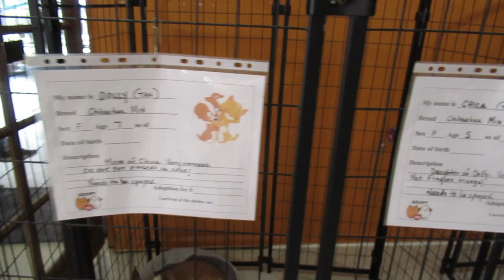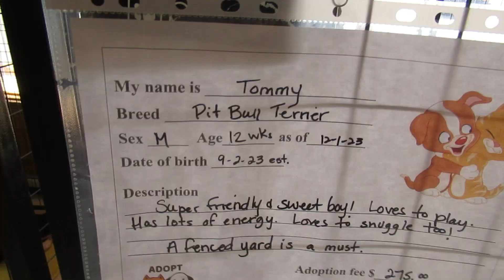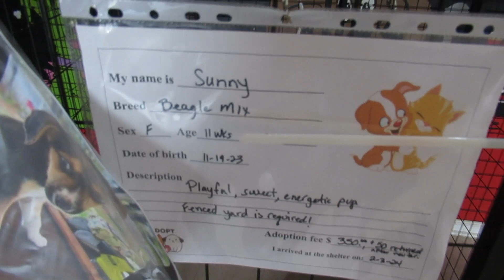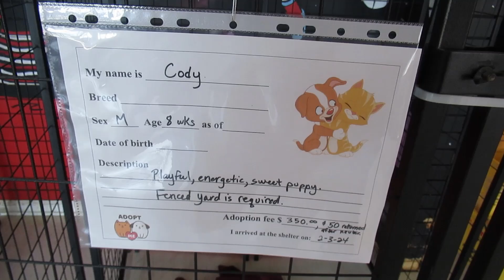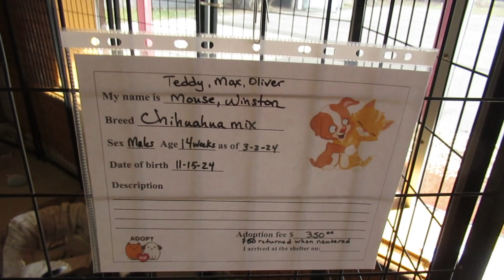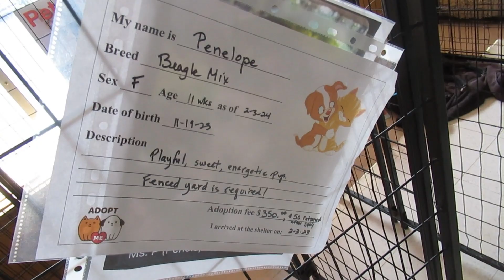Doggie Movies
Doggies in a shelter